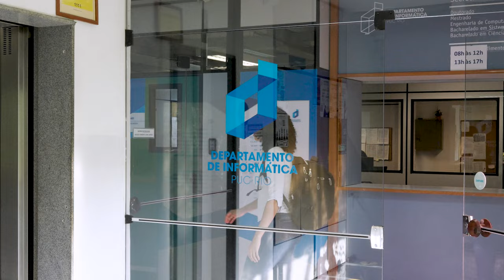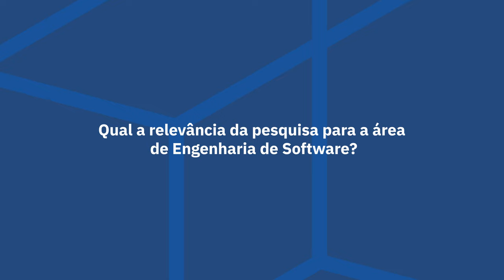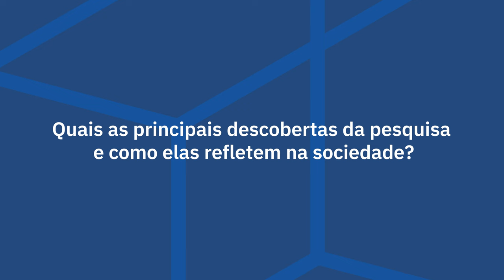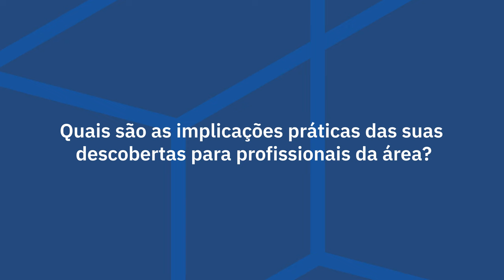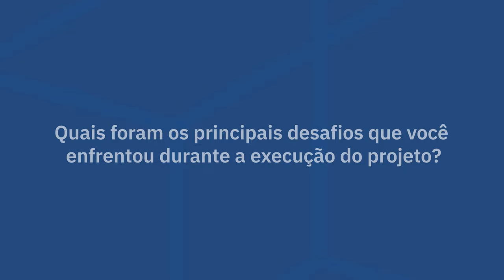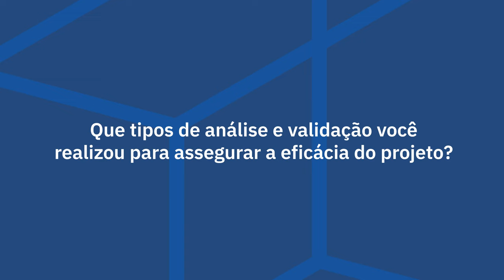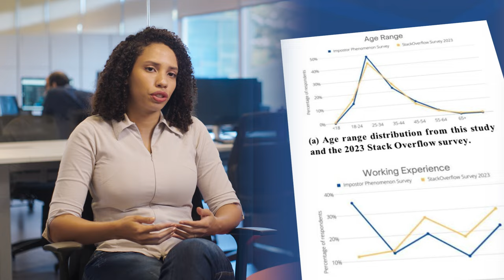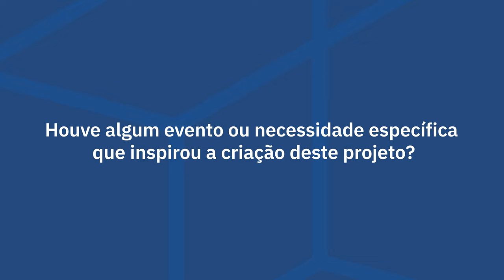Conexões Científicas - Paloma Guenes: “Impostor Phenomenon in Software Engineers”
Paloma Guenes é a primeira autora do artigo “Impostor Phenomenon in Software Engineers” (O Fenômeno do Impostor em Engenheiras e Engenheiros de Software). A síndrome do impostor é a sensação de falsidade intelectual em pessoas com conquistas reais, acompanhada de preocupações e dúvidas excessivas.

O trabalho é uma colaboração entre Paloma e Rafael Tomaz, sob a orientação de Marcos Kalinowski e co-orientação de Maria Teresa Baldassarre, com colaboração de Margaret-Anne Storey. A pesquisa revelou que mais da metade dos engenheiros de software sofrem dessa síndrome, que pode levar à depressão, ansiedade e burnout. Além disso indicou que os sintomas são mais frequentes e intensos nas mulheres da área do que nos homens e que o fenômeno afeta negativamente a produtividade percebida.

Esse estudo é inédito entre engenheiros de software e é de grande relevância, pois conscientiza a comunidade acadêmica sobre esses problemas e ajuda a entender os sintomas enfrentados pelos profissionais.